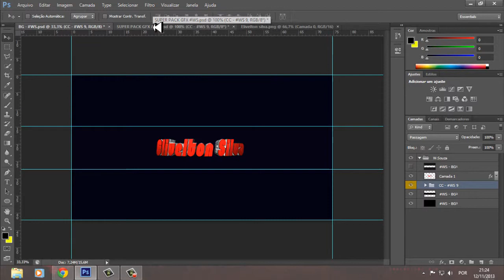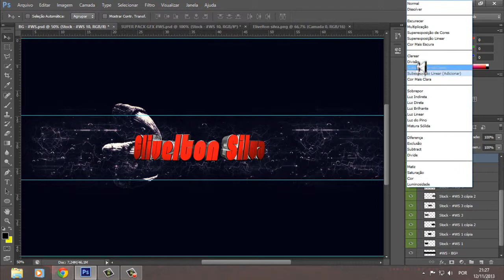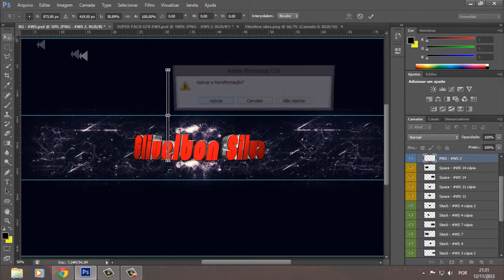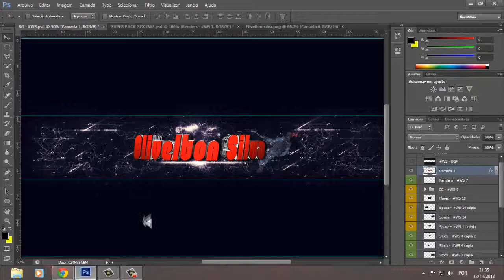Speed Art - Banner - Elivelton Silva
♦ Banner:10 Escritos
♦ Avatar: 05 Escritos

♦ Comenta
♦ :D